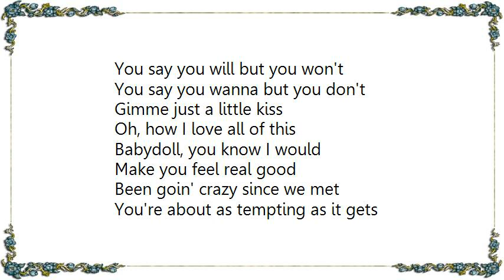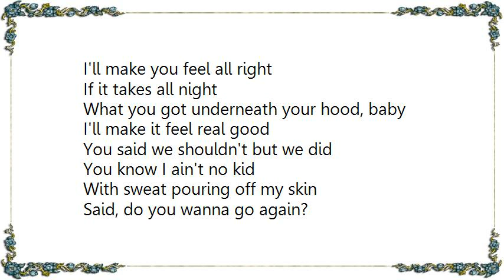Vince Gill - Make You Feel Real Good Lyrics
[Lyrics Vince Gill - Make You Feel Real Good]
You say you will but you won't
You say you wanna but you don't
Gimme just a little kiss
Oh, how I love all of this
Babydoll, you know I would
Make you feel real good

Been goin' crazy since we met
You're about as tempting as it gets
You got me down here on my knees
Beggin' pretty-pretty-please
Well, honey child, I think we should

I'll make you feel all right
If it takes all night
What you got underneath your hood
I'll make you feel real good

What you got underneath your hood, baby
I'll make it feel real good

You said we shouldn't but we did
You know I ain't no kid
With sweat pouring off my skin
Said, do you wanna go again?
Oh, I'm the little train that could
Yeah I'm the little train that could